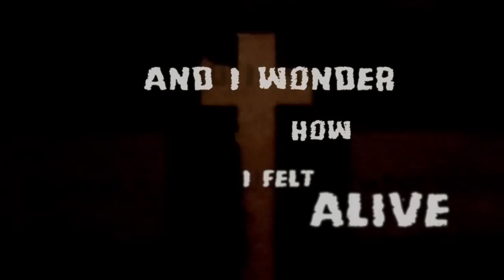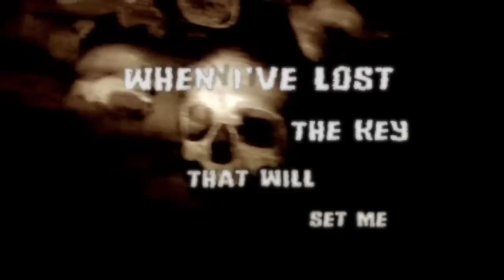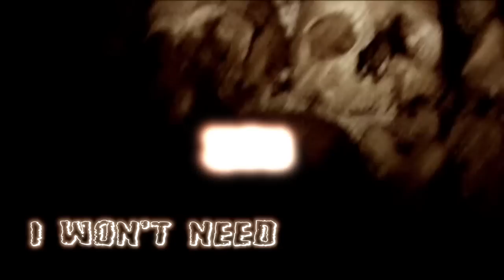Forever Still - The Key (Lyric Video)